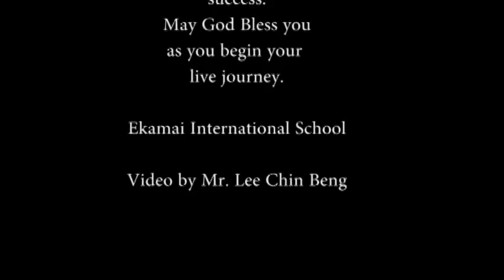Congratulations to Alumni 2011 on their Graduation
On September 20, 2015, Ekamai International School was delighted to welcome a group of Alumni 2011 who came to visit their Alma Mater in their respective university graduation gowns.  They took many picture in various locations in the school to reminisce their high school days.

Congratulations Alumni on you success!  We are very proud of you!

Those who came were as follows:

Chulalongkorn University
Thananya Luntomrattana, Bachelor of Arts in Economics
Klittima Vatcharobol, BBA (First Class Honor)
Thanachphong Nopperadit, SIIT. Bio-Chemical Engineering.
Anna Pachariyangkun, Bachelor of Science in Applied Chemistry (First class honors)
Ploy Lertsachanant, Bachelor of Science in Engineering, Nano-technology
Pontakorn Pakavaleetorn, Bachelor of Engineering in ICE (Second-class honor)
Apisara Sriphan, EBA ( Economics) (Second class honor)
Sawinee Direksathaphorn, Bachelor of arts in Economics
Parisa Bunnag, Bachelor of Arts in Language and Culture (Second Class Honor)
Jidapa Jittasaiyapun, BBA-Financial Analysis and Investment (First class honor)
Kulaprapha Thanasuwankasem, Bachelor of Engineering in ICE (Second-class honor)
Harit Posanakul, Bachelor of Arts in Economics (EBA)
Preedaporn Sae-tang, Bachelor of Arts in Economics (EBA) (Second-class Honor)
Poonyavee Voralertpichan, Bachelor of Arts in Economics (EBA)

Mahidol University
Jiranan Suriwan, Bachelor of Marketing
Poonyapat Methaphon, BBA in Tourism and Hospitality Management

Thammasat University
Charinee Yuenamporn, Bachelor of Political Science (Second Class Honor)